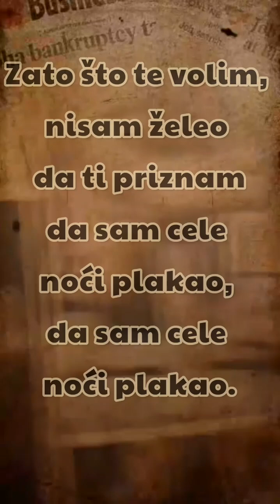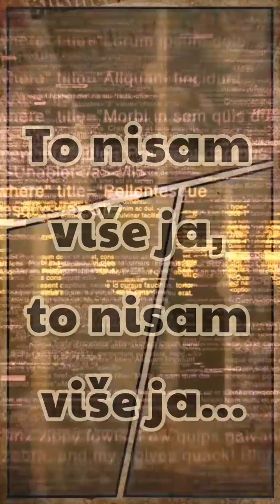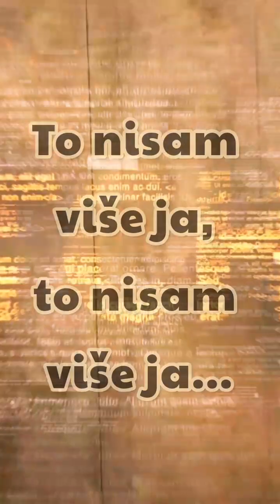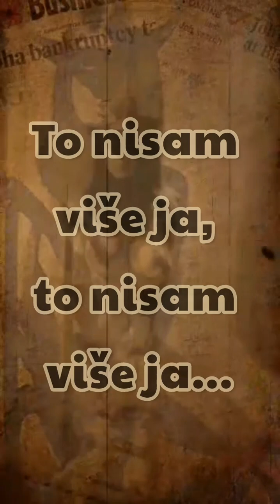𝕿𝖗𝖎𝖛𝖆𝖑𝖎𝖘 ~ 𝕿𝖔 𝖓𝖎𝖘𝖆𝖒 𝖛𝖎š𝖊 𝖏𝖆 ~ Lyrics ~ Fanvideo ••●••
I don't have and rights of this song. I have no profit.
This is "To nisam više ja" by TRIVALIS!

Please promote the artist.

English translation of the lyrics:

Because I love you, I did not want to admit

that I cried the whole night, that I cried the whole night

I didn't want you to find out that today I've been alone

That's not you anymore, that's not you anymore...

That's not me anymore, that's not me anymore...

Today was the first time that I wanted to die, to die!

I'm no longer sure in myself, I'm no longer young...

Yesterday I was afraid that you wouldn't recognize me,

and I don't know why I thought differently afterwards.